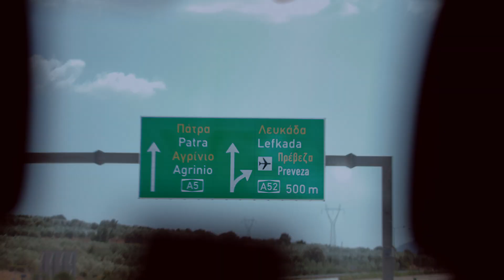FOSS PRODUCTIONS | ΕΜΕΙΣ | TRAILER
ΕΜΕΙΣ | Μια ταινία για τον Bloody Hawk

Σύντομα στους κινηματογράφους.